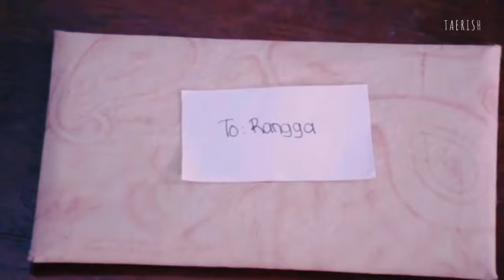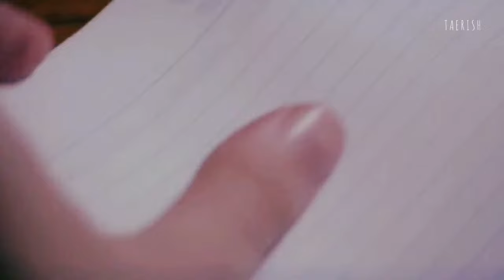[FMV] Cinta X Rangga || Never Be Like You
Movie ~ What's up with love (2002) [indonesian movie]

Song ~ Never Be Like You (feat. Kai) - Flume

Its on Netflix y'll🤩